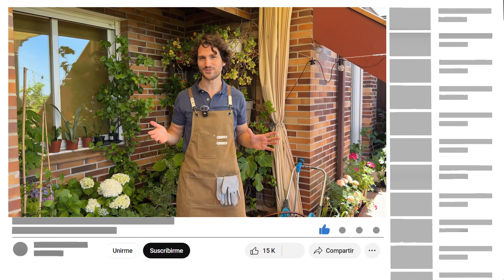Soluciones para Gardenias ENFERMAS | Plagas y enfermedades de Gardenias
Mejores Remedios Caseros

¿Tienes preguntas o quieres aportarnos tu experiencia? Deja tu comentario aquí abajo 👇😁

gardenia
bonsai gardenia
gardenias blancas
gardenia con hojas amarillas
gardenia de colores
gardenia en maceta
gardenia precio
gardenia tahitensis
gardenias rosadas
la gardenias
gardena premium
gardena automower
gardena online
gardenias a domicilio
gardena garden
araucaria garden
bonsai de gardenia
bush gardenia
clases de gardenias
colores de gardenias
colores de las gardenias
de gardenias
de la gardenia
de las gardenias
diferentes tipos de gardenias
gardena sp
gardenia 1
gardenia 13
gardenia 24
gardenia 4
gardenia 6
gardenia 8
gardenia africana
gardenia alaska
gardenia amarilla
gardenia americana
gardenia artificial
gardenia augusta fortuniana
gardenia augusta kimura
gardenia boton
gardenia colores
gardenia comestible
gardenia copa
gardenia de exterior
gardenia de interior
gardenia doble
gardenia en español
gardenia en interior
gardenia en maceta exterior
gardenia enana
gardenia enferma
gardenia enredadera
gardenia es jazmin
gardenia esoterismo
gardenia exterior
gardenia fucsia
gardenia gatos
gardenia gigante
gardenia hojas
gardenia hojas amarillas marrones
gardenia hojas marrones
gardenia hojas negras
gardenia ikea
gardenia in
gardenia infojardin
gardenia interior
gardenia japonesa
gardenia jardin
gardenia jazmin
gardenia jazmin del cabo
gardenia kimura
gardenia lego
gardenia lugar
gardenia maceta
gardenia mexicana
gardenia mini
gardenia on line
gardenia para interior
gardenia preservada
gardenia sa
gardenia seca
gardenia silvestre
gardenia sombra
gardenia tahitiana
gardenia tamaño
gardenia temperatura
gardenia tipos
gardenia trepadora
gardenia usos
gardenia variegata
gardenia verdecora
gardenia y jazmin
gardenias amarillas
gardenias artificiales
gardenias blancas precio
gardenias hermosas
gardenias moradas
gardenias negras
gardenias pequeñas
hojas de gardenia
hojas de gardenia amarillas
insecticida para gardenias
jardin con gardenias
jazmin de gardenia
jazmin gardenia
jazmin veitchii
jazmin y gardenia
kleim's gardenia
kleims
kuchinashi bonsai
las gardenia
maceta de gardenia
maceta para gardenia
magnolia y gardenia
ph gardenia
precio de gardenias
precio de la gardenia
tipos de gardenia
tipos de gardenias de colores
vivero gardenias
vivero la gardenia
gardeñon
gardenias mercado libre
jazmin del cabo
jazmin comun
arbol jazmin del cabo
arbusto jazmin del cabo
cuidados de jazmin del cabo
cuidados del jazmin del cabo
cuidados del jazmín del cabo en maceta
cuidados jazmin del cabo
cuidados para el jazmin del cabo
cuidados para jazmin del cabo en maceta
el jazmín del cabo
en que epoca se planta el jazmin del cabo